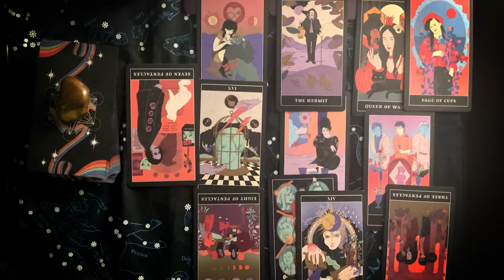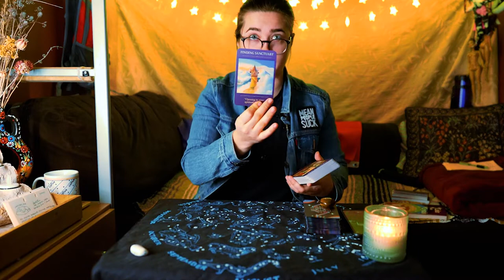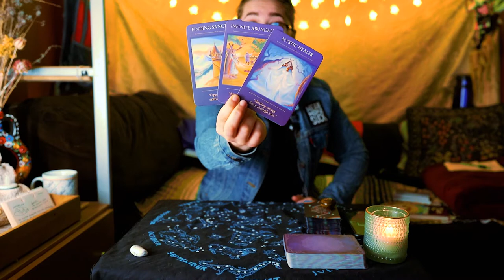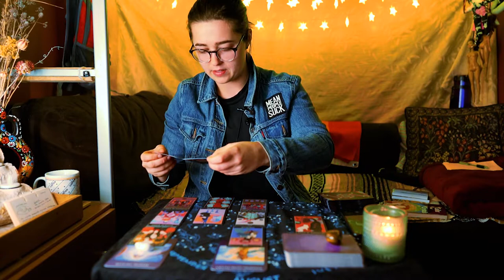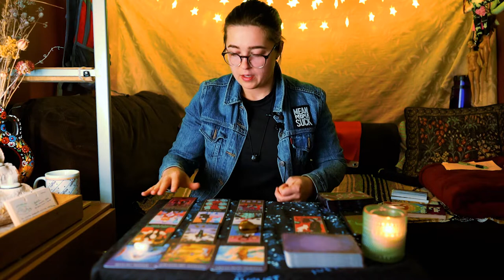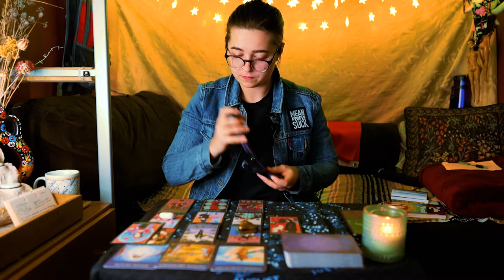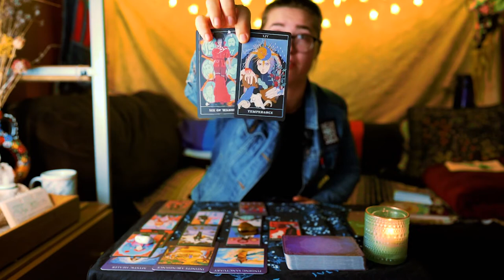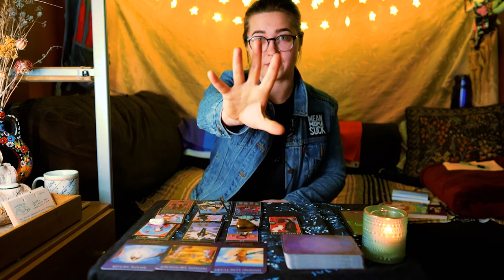Be Patient With Yourself | Daily Tarot Messages 2.15.22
Be Patient With Yourself | Daily Tarot Messages 2.15.22 | I guess some of us didn't get yesterday's message. With all the love in the air and our eyes and minds on people we love, it's hard to remember that you need your own attention too. Turn inward today, find a moment, if even the shortest moment to be totally present for yourself. Let yourself process that which is ready to be released. What is standing in your way of pure joy and purpose? Tomorrow is the full moon in Leo. It's a time of heightened emotions. Leo wants you to be seen! Just make sure you see yourself first. Get ready!

Grace